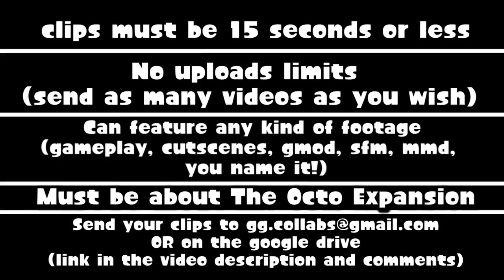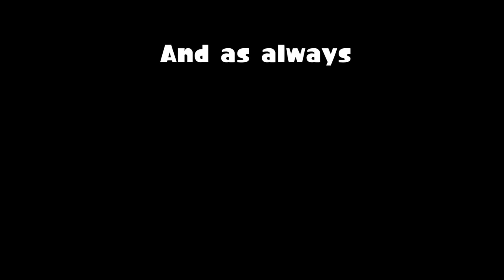Splatoon 2 shorts collab #8 announcement - DEADLINE AUGUST 11TH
Veemo

Go give these amazing woomies some love!

here are the collab rules if ya need em!

1)Clips must be 15 seconds or less

2)No uploads limits
(send as many videos as you wish)

3)Can feature any kind of footage
(gameplay, cutscenes, gmod, sfm, mmd,

4)Must be about the Splatoon 2 Octo Expansion

5) DEADLINE IS AUGUST 11th

OR on the google drive

Hope you liked it, have a nice day!